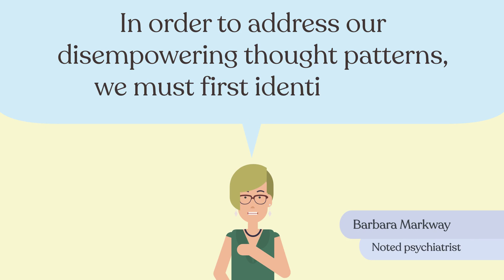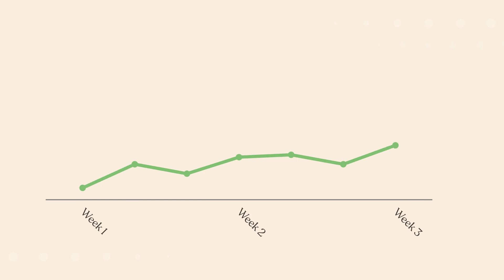Be More calm less strees With Kai - See How it Work Now!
Talk With Kai Be More calm less strees With Kai - See How it Work Now!
You Were Born To Win. Kai Helps You Get There!
Get Daily Mindfulness, Meditation and Positivity Exercises Directly To Your Smartphone To Skyrocket Your Motivation & Happiness Through The Roof Every Single Day!
Do you often feel like self-doubt and stress manage your mindset?

Are you open to trying new ways to improve your emotional well-being?

Most people think meaningful change is a slow and difficult process, but there are powerful steps you can start taking right now

And it's easier than you might imagine… if you have the right guidance

Kai is a smart, caring guide that empowers you to take care of yourself

While you're busy taking care of so many other things... Kai checks in daily to help you practice *self*-care for personal growth and happiness

With Kai, you'll develop powerful habits like:

- Guided journaling for insights
- Conscious breathing to get calm and focused
- Mindfulness techniques to be more present
- Gratitude to boost your mood
- And affirmations to release limiting beliefs

One of the cool things about Kai is that it works with iMessage and Whatsapp

Since you don't need to install any apps or remember to log in - you're a lot more likely to stick with it

And for a limited time you can try Kai’s full experience service FREE for 21 days

Start your journey **today** and create the life you envision